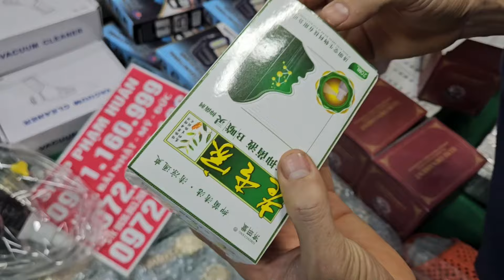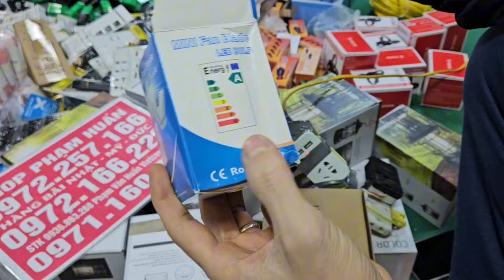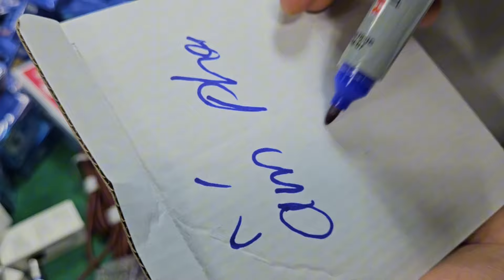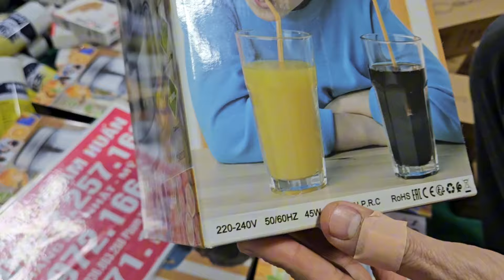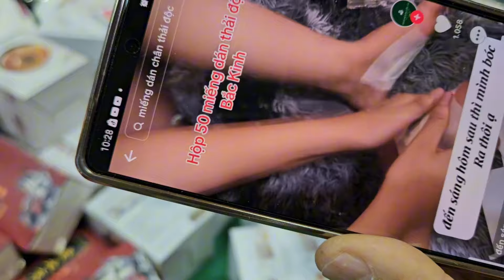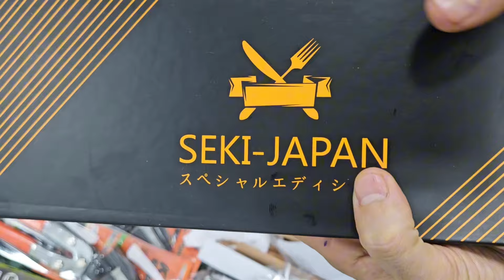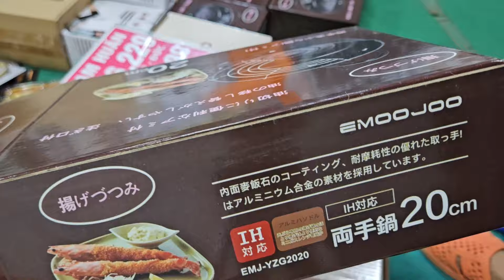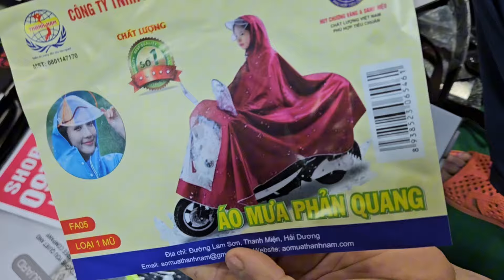tri ân khách hàng đèn PIN nhật bãi công, đèn năng lượng Mặt Trời, máy hút bụi mỹ giá cực rẻ